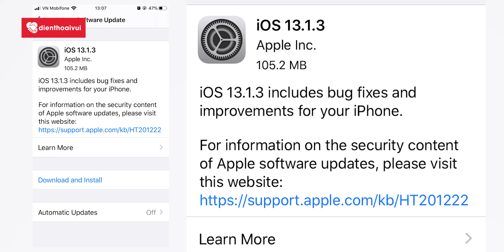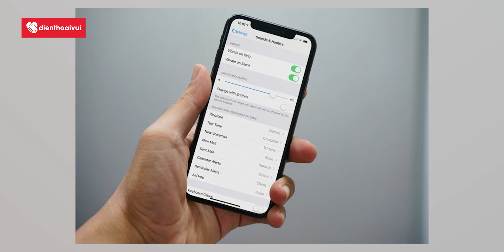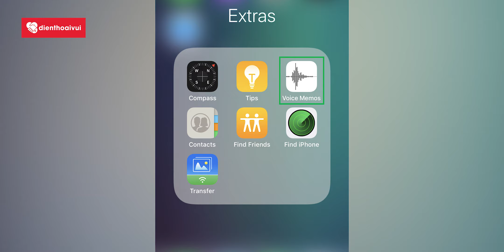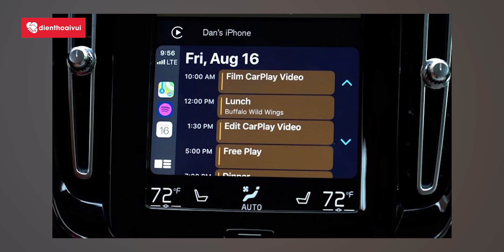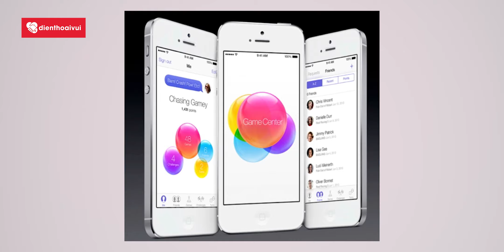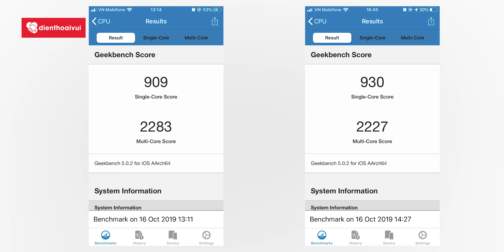CẬP NHẬT iOS 13.1.3: Sửa rất nhiều lỗi